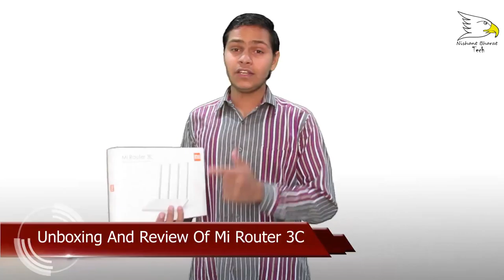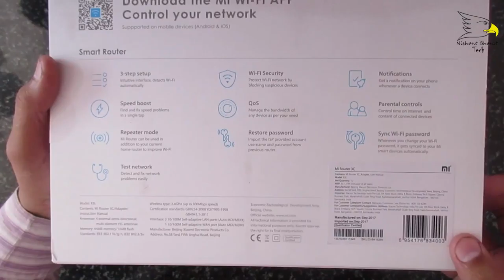Mi 3c Router Unboxing And Impression | And Review | Nishant Choudhary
Mi Router 3C. Dimension. Specs. Processor: MT7628N. ROM: 16MB NorFlash. RAM: 64MB DDR2. Wi-Fi Protocols: 802.11n, 2.4GHz 2X2 (speed up to 300Mbps). No. of antennae: 4. Heat dispersion mechanism: Fanless architecture. Interface. 2x LAN port, 10/100Mbps (Auto MDI/MDIX). 1x RJ45 WAN port, 10/100Mbps